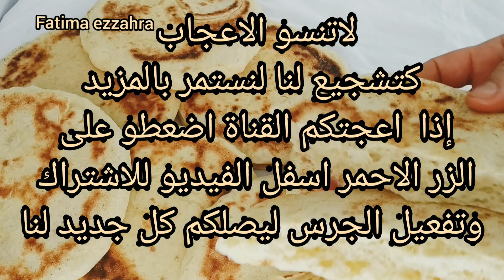خبز المقلاة او المطلوع بطبوط 🌹⁦♥️⁩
بطبوط_مطلوع بطبوط معمر,
بطبوط صغير,
بطبوط معمر بالطون,
بطبوط معمر بالكفتة,
بطبوط معمر بالدجاج,
بطبوط صغير معمر,
بطبوط حليمة الفيلالي,
بطبوط معمر بحشوة باردة,
بطبوطي,
بطبوطي بطبوطي,
بطبوطي يسجن جعفر سراب,
بطبوطي وجعفر سراب,
بطوط يغني,
بطوط يتكلم,
بطبوطي ضعفان,
بطبوطي ببجي,
بطبوط وصفة نيت,
بطبوط والسنجاب,
بطبوط وصفات امي الغالية,
بطوط والسناجب,
بطوط وميكي,
بطوط توم وجيري,
بطوط وسناجب,
بطوط واولاده,
جعفر سراب بطبوطي,
جنيد وبطبوط,
جعفر وبطبوطي مقلب,
جعفر سراب بطبوطي ياكلون,
جعفر وبطبوط,
جعفر سراب بطبوطي مقلب,
جعفر سراب وبطبوط,
يوميات ميكي وبطوط,
بطبوط هشيش,
بطبوط هشام,
بطبوط هشيش وخفيف,
بطبوط هشيش بالحليب,
بطبوط ام هيثم,
ميني بطبوط شاف هشام,
ميني بطبوط ام هيثم,
وصفة بطبوط شاف هشام,
بطبوط ناجح,
بطبوط ناجح 100,
بطبوط ناشف,
بطبوط نادية,
بطبوط نكهة مغربية,
بطبوط ناجح 100/100,
بطبوط ناس زمان,
بطبوط ناجح بطريقة مبسطة مع اسرار نجاحها,
بطبوط معمر بالخضر,
بطبوط معمر حليمة الفيلالي,
بطبوط معمر بالكفتة حليمة الفيلالي,
بطبوط ام,
بطبوط للمبتدئات,
بطبوط للسحور,
بطبوط للبيع,
بطبوط لالة فاطمة,
بطبوط للمبتدئين,
بطبوط لام وليد,
بطبوط لامية,
بطبوط لام يارا,
البطبوط,
البطبوط معمر,
البطبوط المغربي,
البطبوط معمر بالطون,
البطبوط معمر بالدجاج,
البطبوط معمر بالكفتة,
البطبوط المعمر,
البطبوط صغير,
بطبوط كبير,
بطبوط كبير معمر,
بطبوط كبدة,
بطبوط كبير حليمة الفيلالي,
بطبوط كليك كوك,
بطبوط كبير معمر حليمة الفيلالي,
بطبوط كراميلا,
بطبوط كبدة دجاج,
بطبوط قمح,
بطبوط قمح كامل,
بطبوط قيمز,
بطبوط قراند,
بطبوط قيمر,
بطوط قناه بطوط,
بطبوط قمح كامل حليمة الفيلالي,
تردد قناه بطوط,
بطبوط في الفرن,
بطبوط في الخلاط,
بطبوط في المقلاة,
بطبوط في مقلاة,
بطبوط في العجانة,
بطبوط فينو,
بطبوط في الفرن ام وليد,
بطبوط في طاجين,
بطبوط بدون غلوتين,
مخيمرات أو بطبوط مطبخ غزلان,
اغنيه بطبوط,
بطبوط غزلان تلمسانية,
بطبوط غربال,
بطبوط غير بالفورص,
ميني بطبوط بدون غلوتين,
بطبوط عامر,
بطبوط عالم سعاد,
بطبوط عادي,
بطبوط عامر بالكفته,
بطبوط على شكل سندويش,
بطبوط طون,
بطبوط طايب معمر,
بطبوط طريقتي,
بطبوط طبخ ليلى,
بطبوط طاطا ام يوسف,
بطبوط طيور الجنة,
بطبوط الطاجين,
بطبوط طبخ سمية,
بطبوط صغير معمر بالطون,
بطبوط صغير معمر بالدجاج,
بطبوط صغير معمر بالكفتة,
بطبوط صغير معمر حليمة الفيلالي,
بطبوط صغير عامر,
بطبوط صغير معمر بحشوة باردة,
بطبوط شحمة,
بطبوط شاورما,
بطبوط شعير,
بطبوط شحمة صحراوي,
بطبوط شميشة,
بطبوط شكر الله,
بطبوط شحمة حليمة الفيلالي,
بطبوط شميشة ام نورسين,
بطبوط سهل,
بطبوط ساهل,
بطبوط سهل وسريع,
بطبوط سريع,
بطبوط سائل,
بطبوط سريع التحضير,
بطبوط سيدة الدار,
بطبوط ساهل وسريع,
بطبوط س,
بطبوط زينب المغير,
بطبوط زرع,
بطبوط زوين,
بطبوط زنقة,
بطبوط زيت,
بطبوط زهرة,
بطبوط زيزيتا,
بطبوط زنوبة تريتور,
بطبوط ريحانة كمال,
بطبوط رمضان,
بطبوط رطب,
بطبوط رائع,
بطبوط رقيق,
بطبوط روعة,
بطبوط رسوم,
بطبوط رسوم متحركه,
بطبوط مقلي,
بطبوط بطون,
بطبوط خفيف,
بطبوط دجاج,
بطبوط ديال القمح,
بطبوط ديال الشعير,
بطبوط ديال الشحمة,
بطبوط دداح,
بطبوط دليس وليد,
بطوط ديزني,
بطبوط العشر دقائق,
بطبوط خاوي,
بطبوط خاوي من الداخل,
بطبوط خفيف بحال السفنج,
بطبوط خوخة,
بطبوط الخلاط,
بطبوط حليمة الفيلالي معمر,
بطبوط حليمة,
بطبوط حليمة فيلالي,
بطبوط حلويات اسماء,
بطبوط حلو,
بطبوط حليمة الفيلالي بالكفتة,
بطبوط حليمة الفيلالي بحشوة باردة,
بطبوط جرب الوصفة,
بطبوط جزائري,
بطوط جديد,
بطوط جنيد وعنوز,
بطبوط جعفر سراب,
بطبوط جنيد,
بطبوط جيمز,
بطبوط جراند,
ثمن بطبوط صغير,
ثمن بيع بطبوط,
ثمن بطبوط,
ثمن بطبوط معمر,
ثمن ميني بطبوط عامر,
بطبوط تونسي,
بطبوط تركي,
بطبوط تركي حليمة الفيلالي,
بطبوط تاع ام وليد,
بطبوط تحشيش,
بطبوط تدابير دداح,
بطبوط تونسي الشاف أمين,
بطبوط تونسي بالفرينة,
بطبوط بالكفتة,
بطبوط بحشوة باردة,
بطبوط بالقمح الكامل,
بطبوط بالطون,
بطبوط بانيني,
بطبوط بالحليب,
بطبوط بالدجاج,
بطبوط بالكبدة,
بطبوط ام وليد,
بطبوط البانيني,
بطبوط الشحمة,
بطبوط الخلاط الكهربائي,
بطبوط القمح الكامل,
بطبوط الشعير,
بطبوط 10 دقائق,
ميني بطبوط ناجح 100,
بطبوط 10 دقائق حليمة الفيلالي,
ميني بطبوط 10 دقائق,
بطبوط 2021,
ميني بطبوط 2021,
بطبوط صغير 2021,
بطبوط خفيف وهشيش,
بطبوط في 5 دقائق,
بطبوط 5 دقائق,
بطبوط حكيمة ام سيف